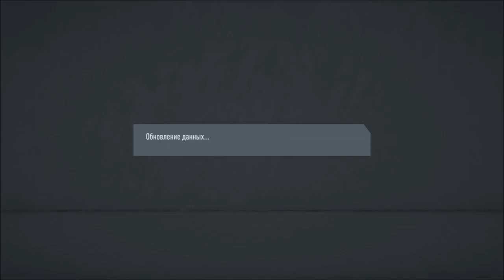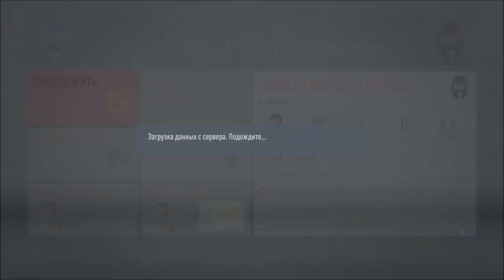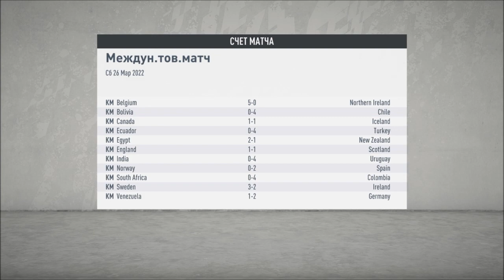ЗРЯ ПЕРЕШЛИ В НОВЫЙ КЛУБ?!l КАРЬЕРА ЗА ИГРОКА #17